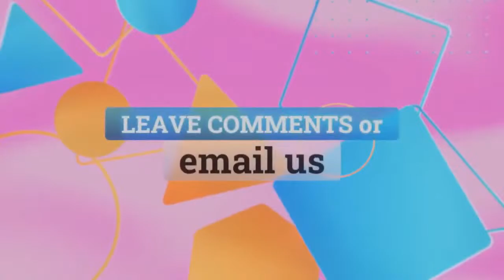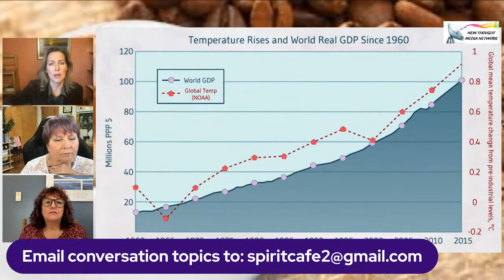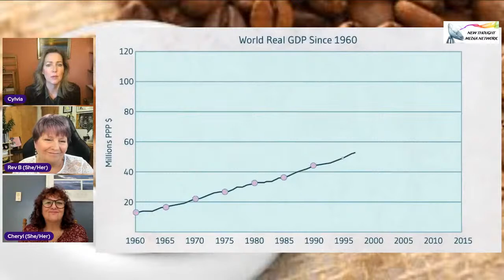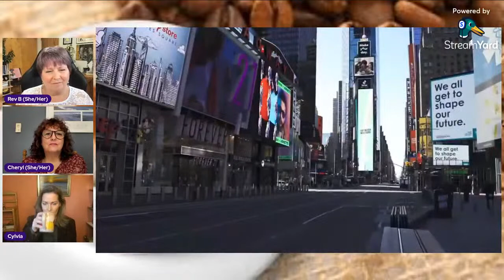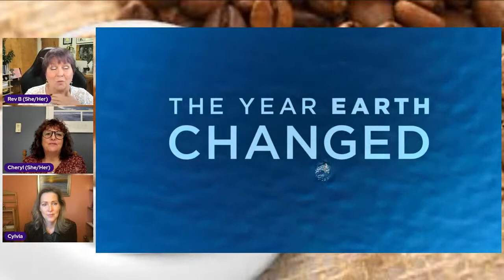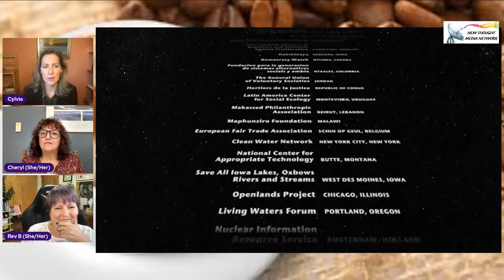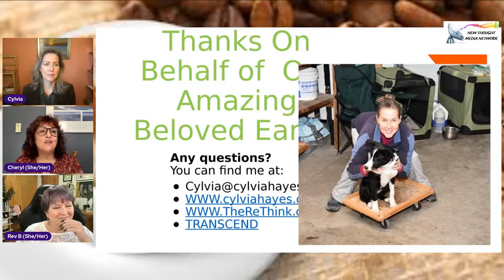Spirit Café Show ft Cylvia Hayes - Rerun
Cylvia's mission is to help heal separation consciousness to create a more beautiful world for all beings to thrive. Everything Cylvia does serves to support positive change in the areas of Economic System Change, Restoration of the Living World, and Spirituality.